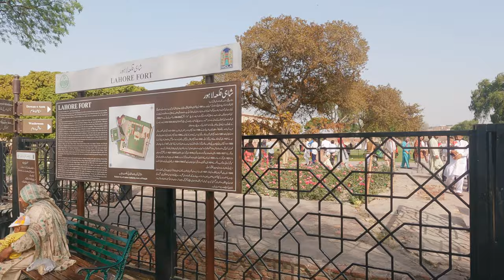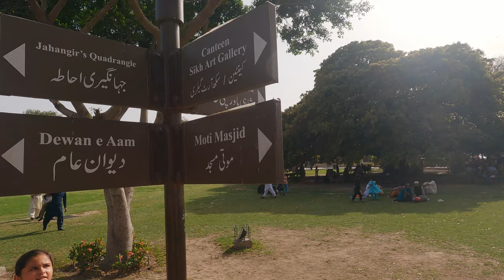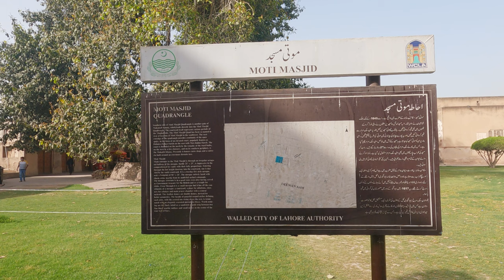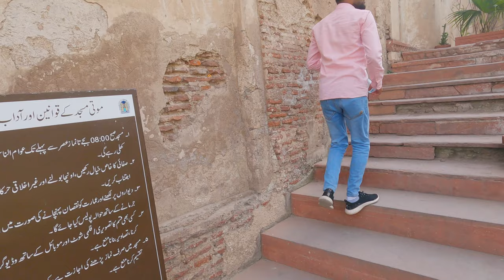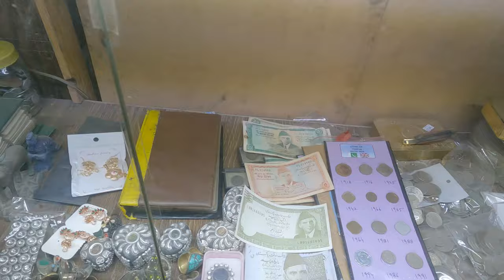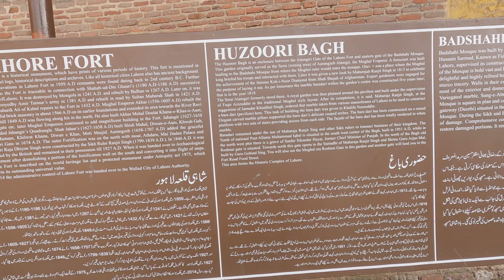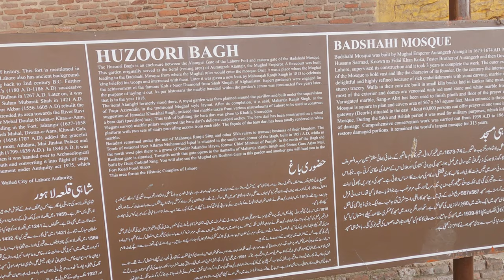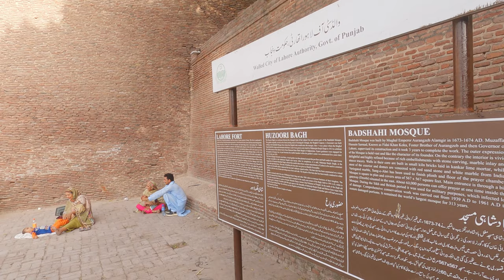Lahore Fort - Shahi Qila Tour!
We'll take you on a tour of the Lahore Fort, and explain why it's such a popular attraction. We'll also give you some tips on how to enjoy your time at the fort and what to expect during your visit. So if you're visiting Lahore, be sure to include a visit to the Lahore Fort on your itinerary!

📸 CAMERA GEAR
DJI Mini 3 Pro
Tripod -

PC Specs:
GPU: ASUS ROG Strix RTX 3070 Ti
CPU: Intel Core i7-12700k
RAM: XPG Lancer DDR5 32GB 5200Mhz
SSD: Samsung 980Pro 1TB
Hdd: Seagate Barracuda 2TB